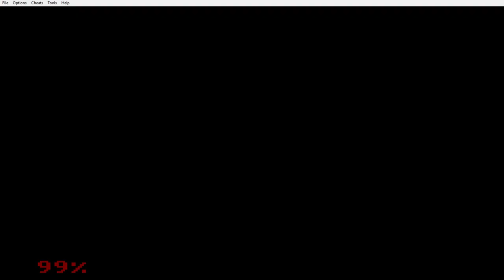YU-GI-OH! the sacred cards play through with pat #3 dueling wit a bug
Join Pat as he plays through sacred cards as we battle strong duelists obtains their locator cards and make our way through battle city